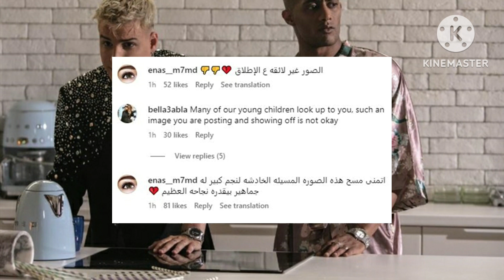صور من كليب محمد رمضان الجديد تثير استياء جمهوره ٣فتيات فى حضنه على السرير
استياء جمهور محمد رمضان منه بعد نشر صور من كلبه الجديد